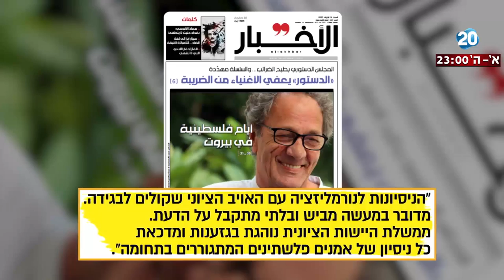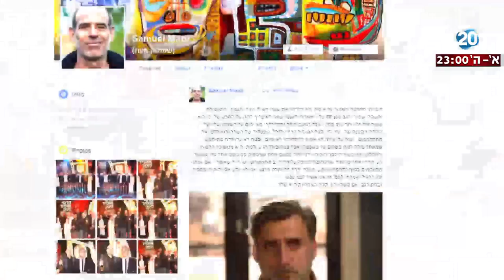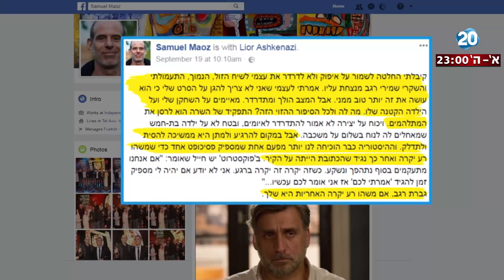היום הזה - בכרי והאויב הציוני, ניני והשיר למירי